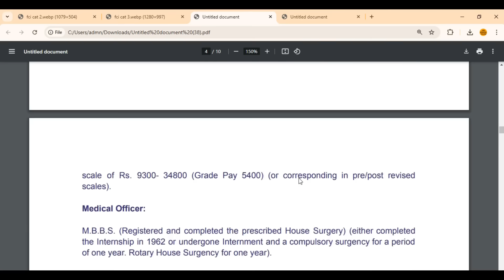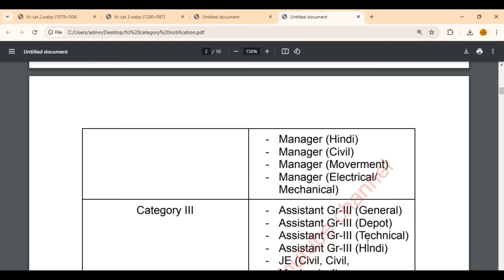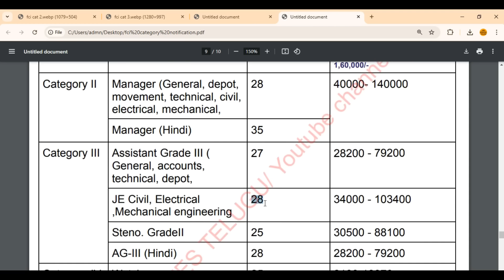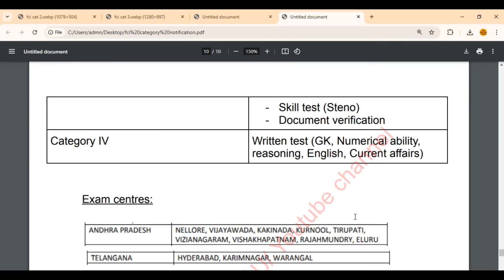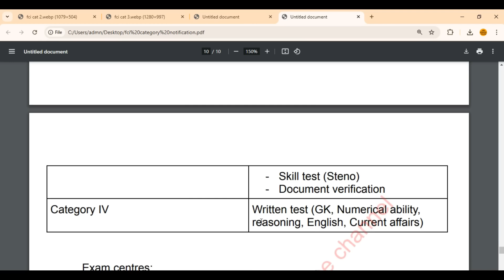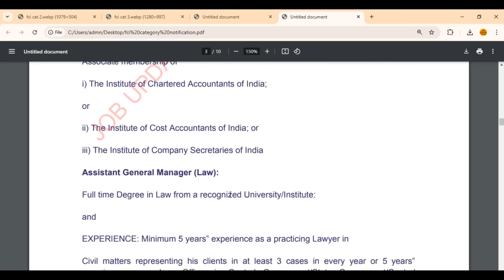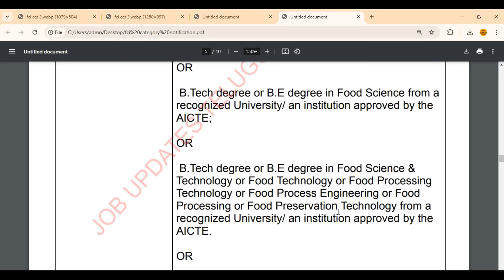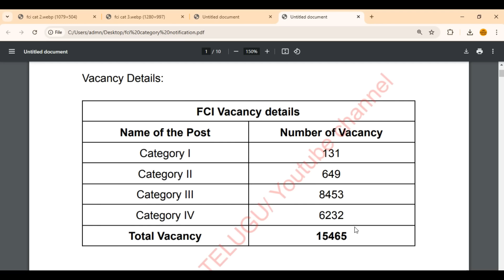FCI Recruitment for 15465 vacancy Notification || Food Corporation of India recruitment 2024-2025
ఉద్యోగాల నోటిఫికేషన్లు, హాల్ టికెట్ లు, Result వివరాలు, అప్లికేషన్ Ending అలెర్ట్ , ఎక్సమ్ డేట్స్ లాంటి జాబ్ updates కావాలి అంటే మన వాట్సాప్ గ్రూప్ లో జాయిన్ అవ్వండి